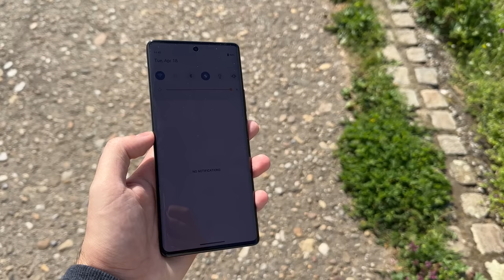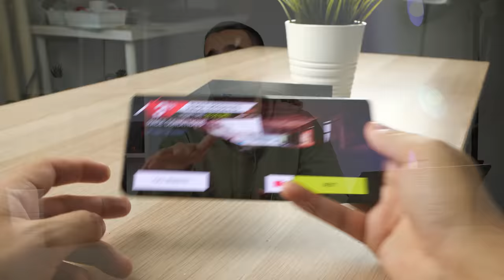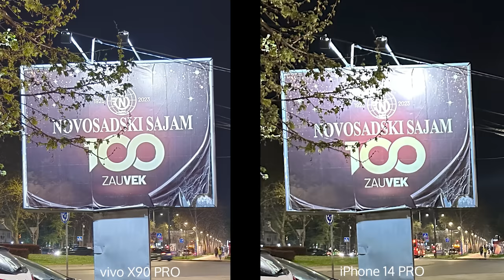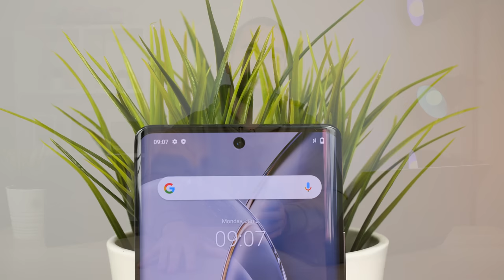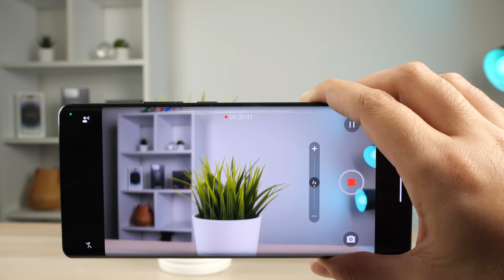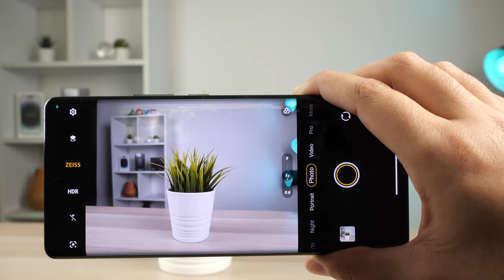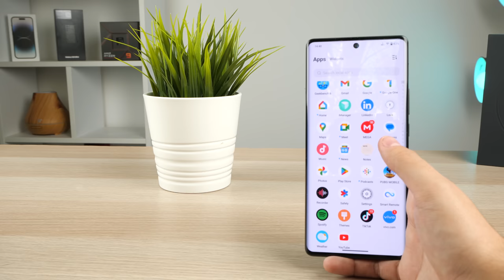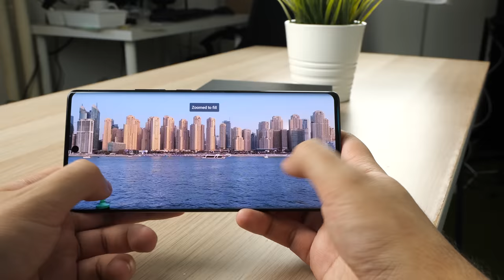NOĆU BOLJI I OD iPHONE-A ? VIVO X90 PRO RECENZIJA